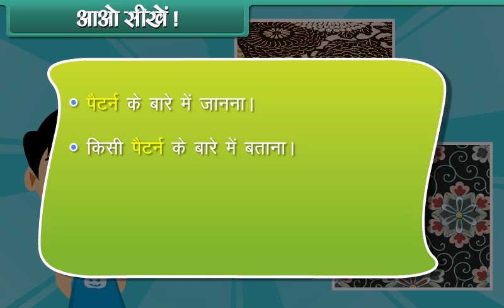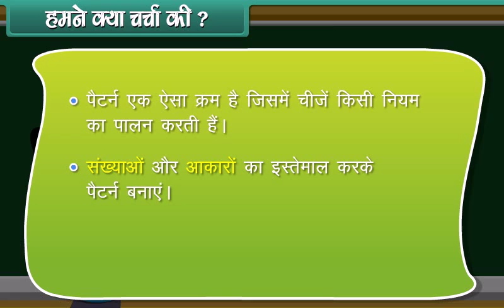Patterns Class 2 | MATHS| (In Hindi)